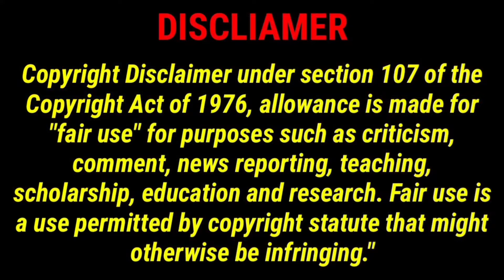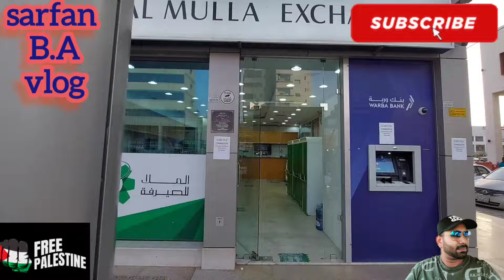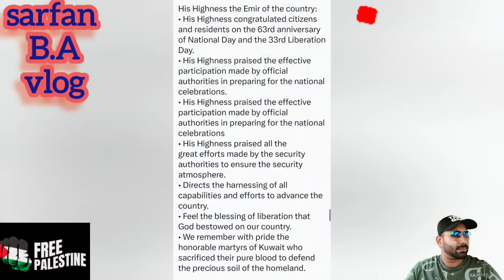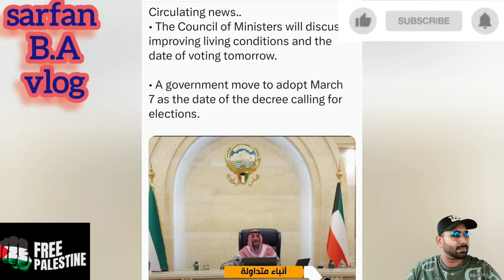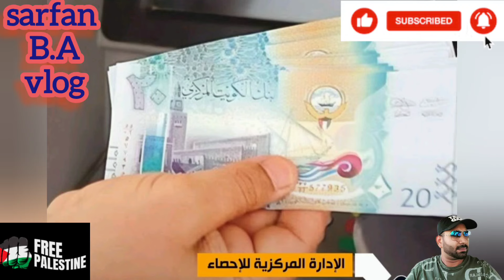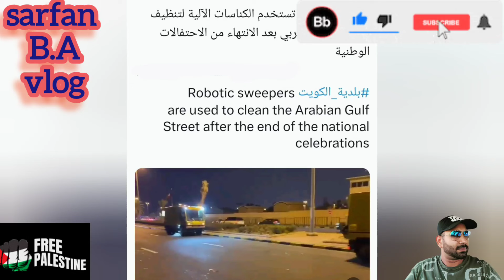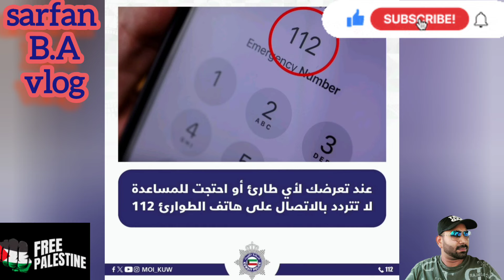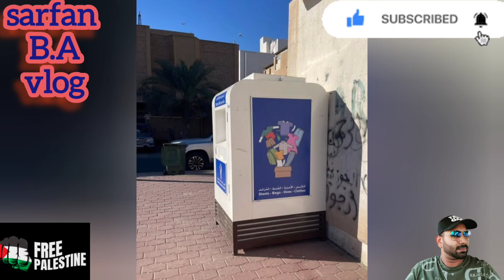🇰🇼🙌🤲அதிரடியாக ஆப்பு வைத்த அதிகாரிகள் சூப்பர்🤣